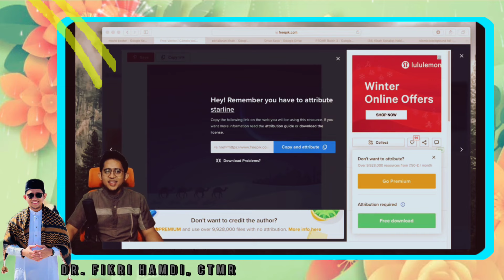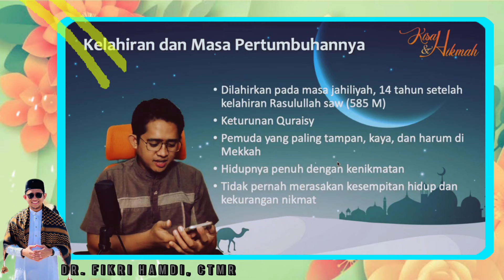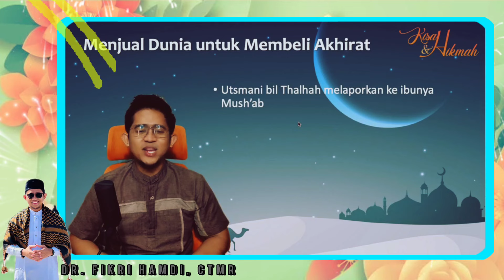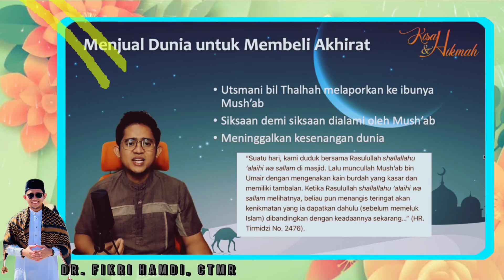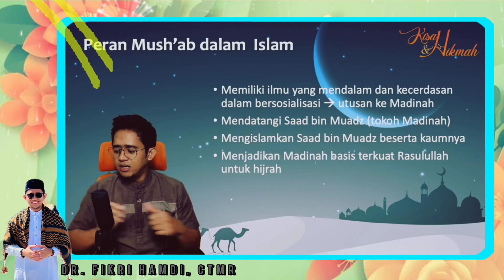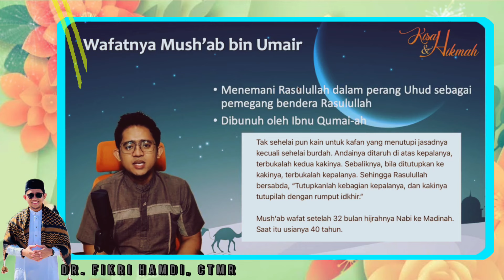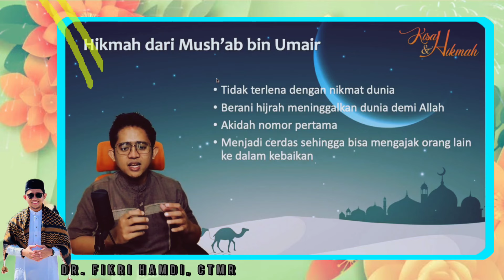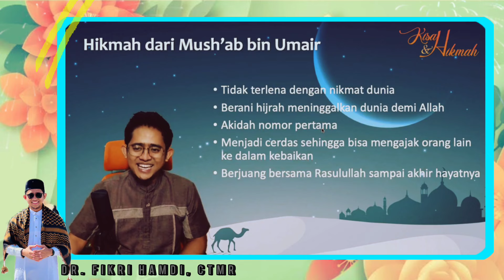KISAH HIKMAH MUSH'AB BIN UMAR || dr. Fikri Hamdi, CtMR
sumber vidio

fb dr. Fikri Hamdi, Ct Mr